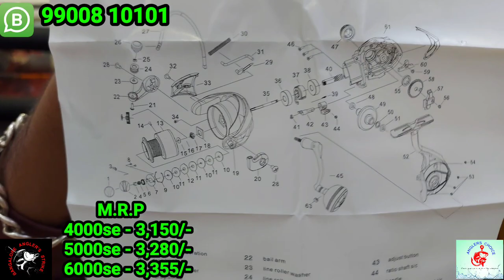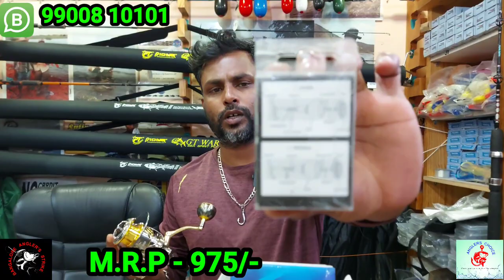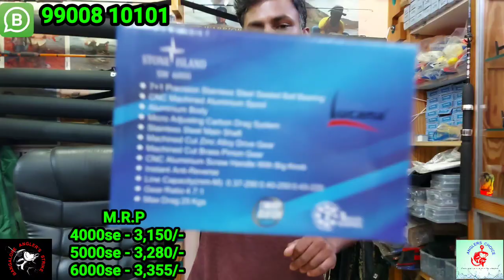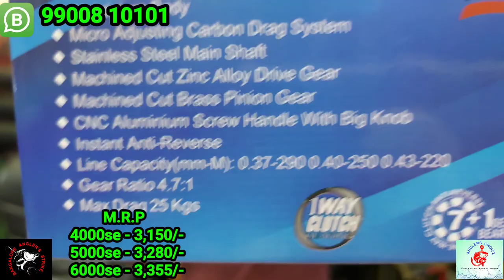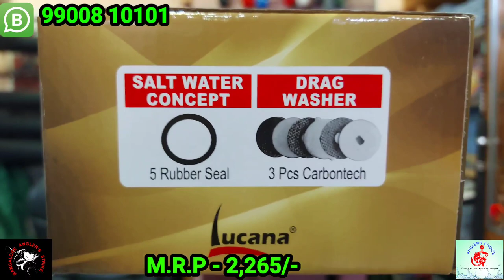lucana STONE ISLAND 🗿 full Aluminium Body starting price 3150/-only lucana komodo 4000 series